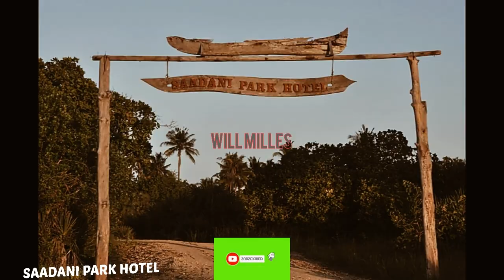saadani National park and it's best hotel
Saadani National Park and it's best hotel This is one of beautiful National park that is near by the ocean and many travels are coming to see that different thing which in other part of world can't see it and it's in this saadani National park with it's wild animals like lions, buffalo,leopards,flamingos,zebras and many of them.